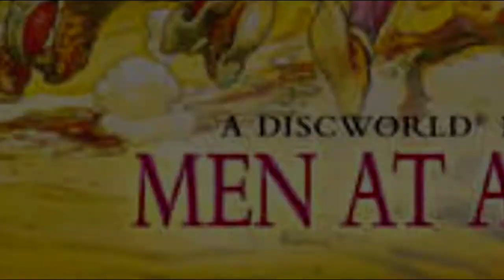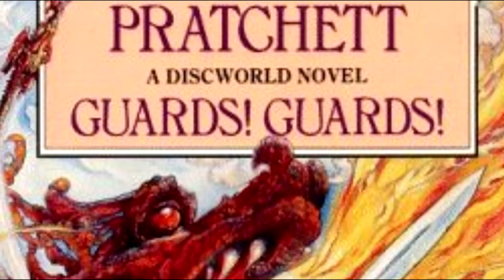📘 Men at arms | Terry Pratchett | Discworld challenge #15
Where I will be reading different types of books (sci-fi and fantasy). But I will focus my attention to read all of the books in the Discworld series by Terry Pratchett.
Here is the list of books I plan to read:

01. The colour of magic ✔️
02. The light fantastic  ✔️
03. Equal rites ✔️
04. Mort ✔️
05. Sourcery ✔️
06. Wyrd Sisters ✔️
07. Pyramids ✔️
08. Guards! Guards! ✔️
09. Faust Eric ✔️
10. Moving pictures ✔️
11. Reaper man ✔️
12. Witches abroad ✔️
13. Small gods ✔️
14. Lords and ladies ✔️
15. Men at arms ✔️
16. Soul music
17. Interesting times
18. Maskerade
19. Feet of clay
20. Hogfather
21. Jingo
22. The last continent
23. Carpe jugulum
24. The fifth elephant
25. The truth
26. Thief of time
27. The last hero
28. The amazing Maurice and his educated rodents
29. Night watch
30. The wee free men
31. Monstrous regiment
32. A hat full of sky
33. Going postal
34. Thud!
35. Wintersmith
36. Making money
37. Unseen academicals
38. I shall wear midnight
39. Snuff
40. Raising steam
41. The shepherd’s crown

If you want to check more images, photos or see how to create your own thumbnails, you can use my
Goodreads: